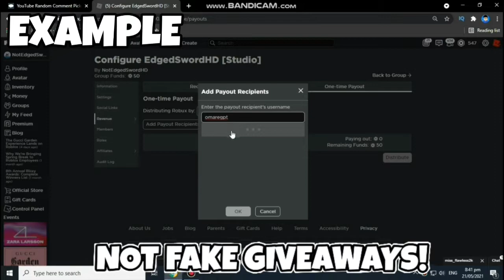ALL NEW *⏰COUNTDOWN* UPDATE OP CODES! Roblox combat rift codes 2021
📢 Where I Find The Codes!:

STEP 1: LIKE
STEP 4: COMMENT